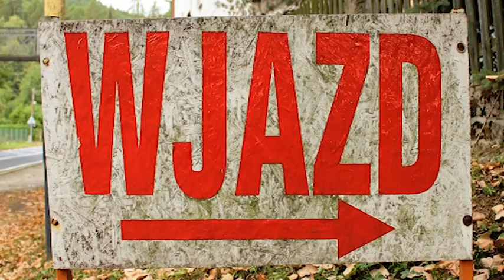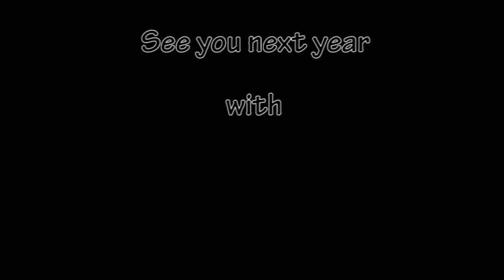RADKOW obóz 2018 prezentacja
Obóz sportowy Mega Dance 2018